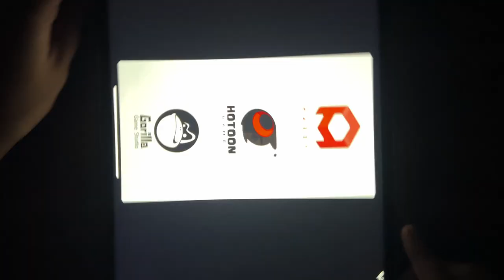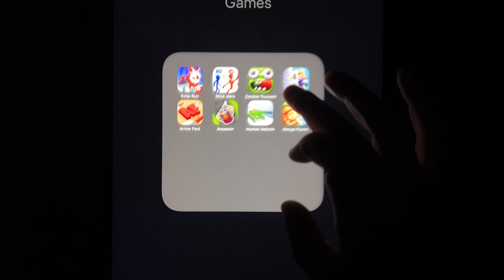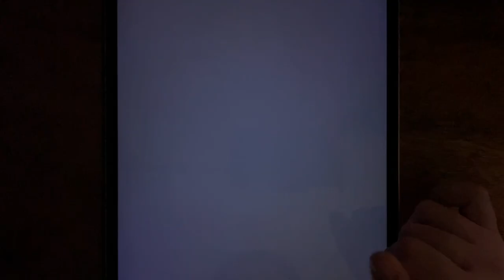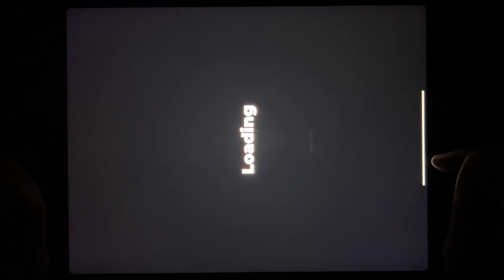Kinja Run, Stick Hero, Zombie Tsunami, Run Rich 3D, Arrow Fest, Assassin, Human Vehicle...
Kinja Run, Stick Hero, Zombie Tsunami, Run Rich 3D, Arrow Fest, Assassin, Human Vehicle, Merge Plants